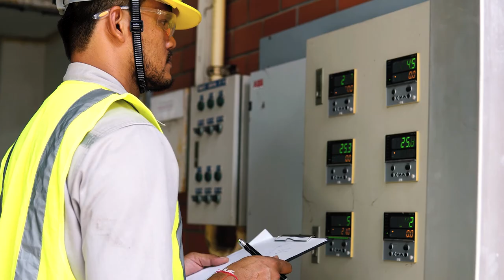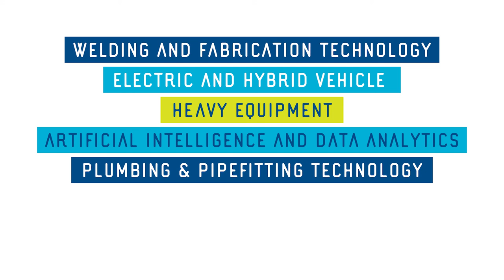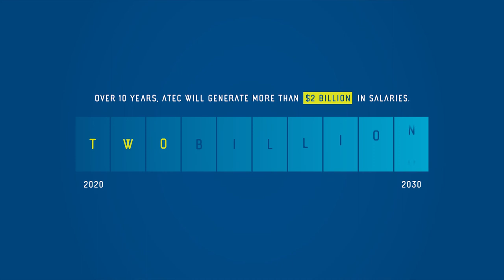Applied Technology Education Center Promotional Video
A long-form video explaining the importance of Hudson Valley Community College's Applied Technology Education Center.